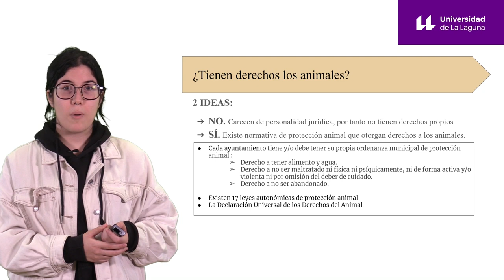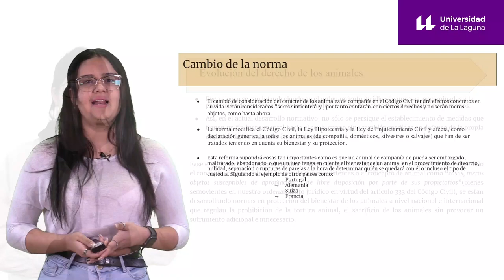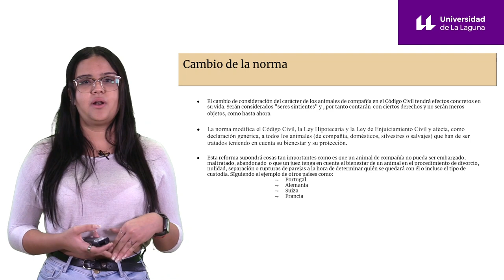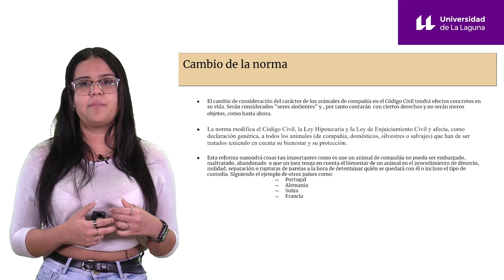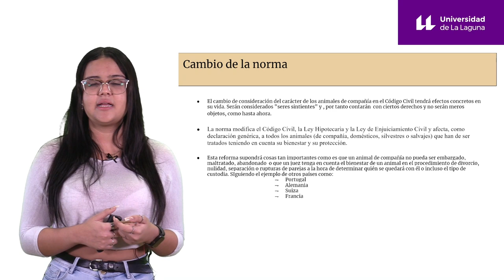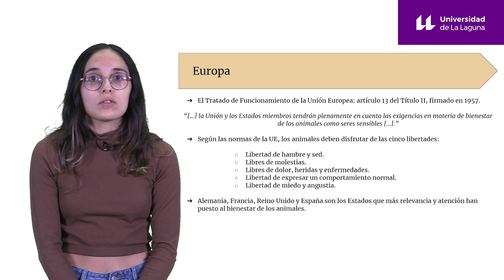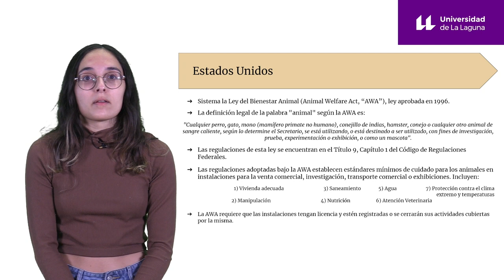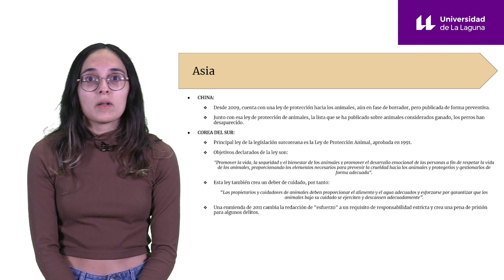Derecho de los animales.